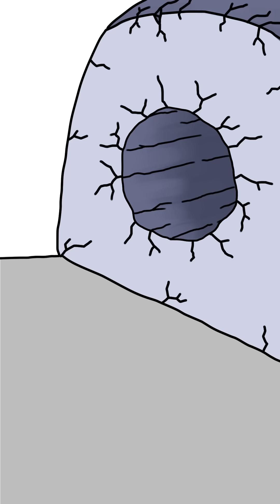THE MOST CURSED PLACE 😨💀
The Further you go, the more cursed it gets...